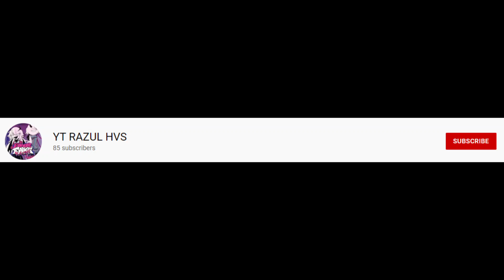i hate this channel because he subs to Fanzantron